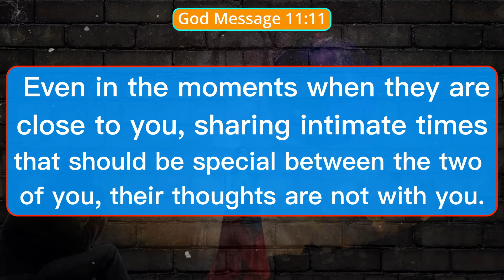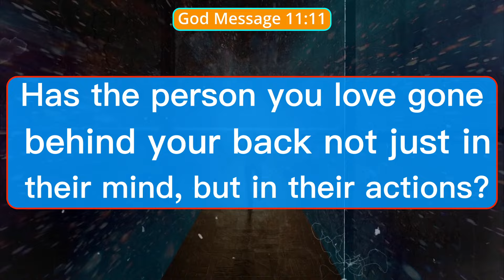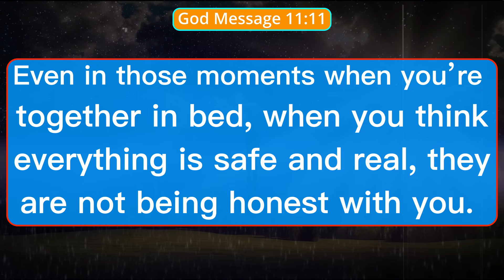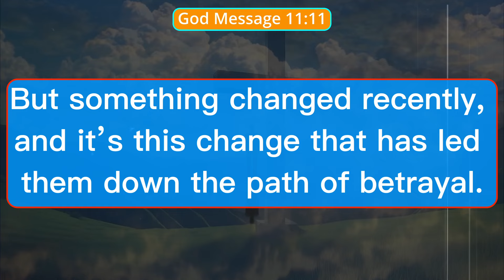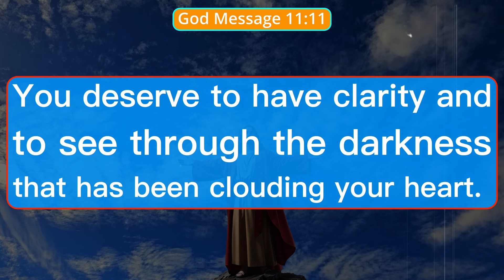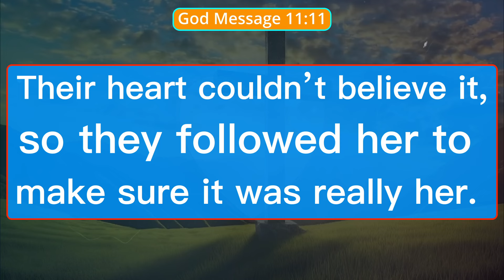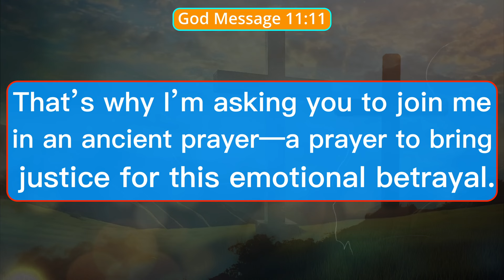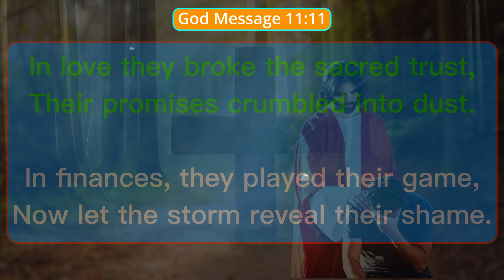You Won't Believe Who's Their Fantasy (Revealed) | god message today | finance prayer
Universe message
Jesus message
Angels message
Jesus message
God Blessings message
Godly quotes
Bible quotes
Bible message
Quotes god
Life quotes
Jesus quotes
Faith quotes